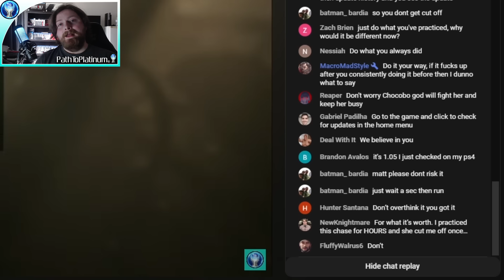Outlast 2's Platinum Is RIDICULOUSLY DIFFICULT!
I finally decided to take on Outlast 2's incredibly difficult Insane mode using only one battery. This was an intense project that required a lot of determination and commitment. Sitting through un-skippable cutscenes however sucks so much a$$, the things I do for trophies... Anyways Enjoy!

Live Stream Schedule:
Saturday, Sunday, Monday every week